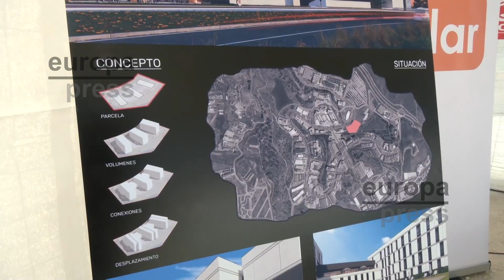La Junta de Andalucía promueve la primera residencia para trabajadores del Málaga TechPark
La consejera de Economía, Hacienda y Fondos Europeos, Carolina España, ha visitado este lunes el avance de las obras del proyecto 'Flex Living', ubicado en el Málaga TechPark de la capital de la Costa del Sol. Se trata de la primera residencia destinada a trabajadores del parque tecnológico, principal centro de negocios de la capital malagueña, y que cuenta con una aportación de 6,1 millones de euros del Fondo de Desarrollo Urbano de la Junta de Andalucía.
'Flex Living' cuenta con 105 unidades de alojamiento y 180 plazas y se espera que las obras finalicen en verano de 2025. Se trata de una residencia que, en palabras de la consejera, va a tener "todo lo necesario para convertirse en un referente": piscina, cine, espacios de 'coworking' y sala fitness, por lo que añadirá "atractivo empresarial" al PTA.
Por su parte, el alcalde de Málaga, Francisco de la Torre, ha mostrado su satisfacción por el proyecto. Se ha referido a que el PTA se situará en "el grupo selecto de parques" que ofrece respuestas habitacionales.